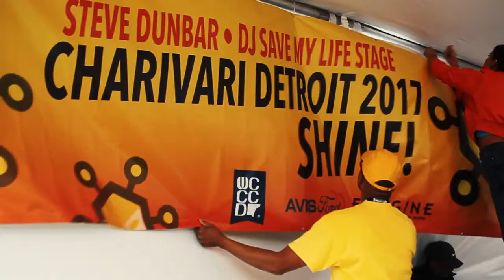Charivari 2017 | ACRONYM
Some of my favorite moments from Charivari 2017. Great DJ's, awesome dancers, and more.
All video captured by ACRONYM